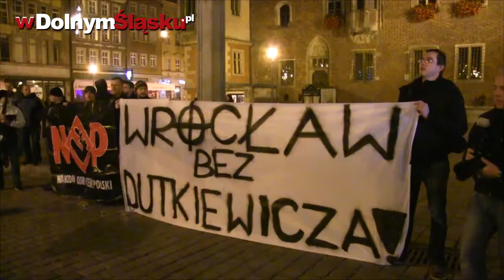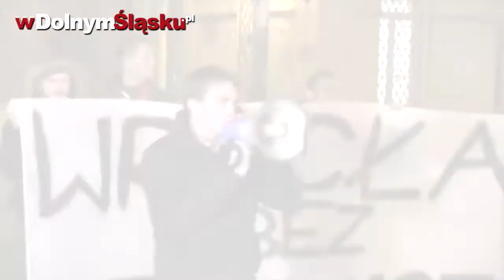Manifestacja przeciwko R. Dutkiewiczowi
Około stu osób demonstrowało pod Pręgierzem w Rynku przeciwko kolejnej kadencji Rafała Dutkiewicza. Zgromadzeni wznosili okrzyki na temat cygańskiego koczowiska, zaproszenia do Wrocławia majora Baumana oraz rządów Platformy Obywatelskiej. Mikołaj Kamiński, prowadzący demonstrację, poruszył najbardziej drażliwe tematy dotyczące rządów obecnego prezydenta.